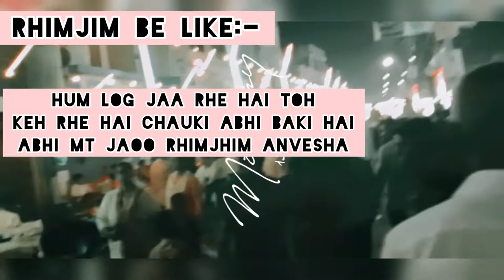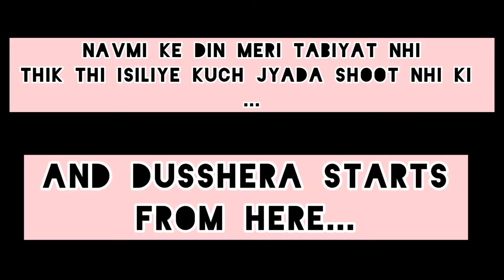Beauty of prayagraj|| Dusshera special|| 4 in one...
hey guyss,
Today I have shared a Dusshera vlog with you all.. I hope you guys will love it . if you like the vlog the give it a thumbs up and subscribe my channel for more videos and suggest me some creative ideas in comment section.
your queries...
prayagraj tourist places
Dusshera of Prayagraj
harshvardhan bajpai
harshvardhan bajpai allahabad
harshvardhan bajpai Prayagraj
harshvardhan bajpai viral video.

Up next  :-

This channel is all about Challenge videos, Hairstyles ,beauty tips, makeup tutorials , product review,diy home remedies, skincare , haircare and much more .